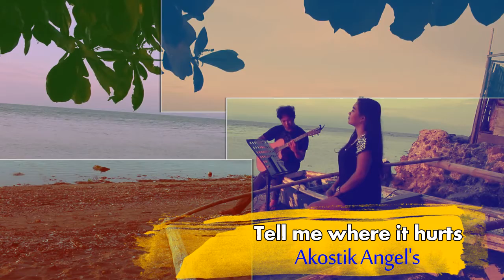Akostik Angels - Tell me where it hurts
Live Cover